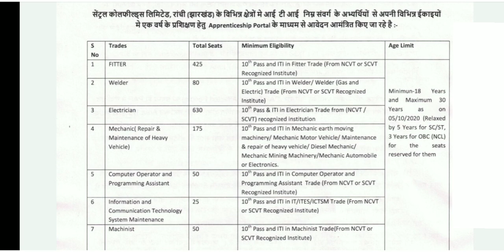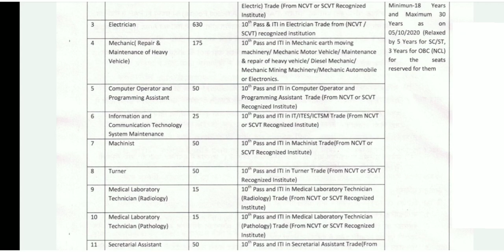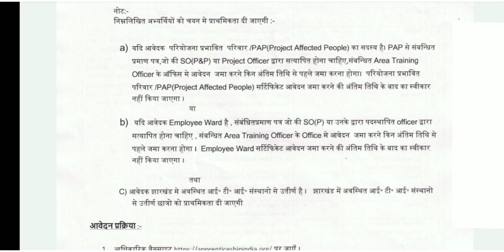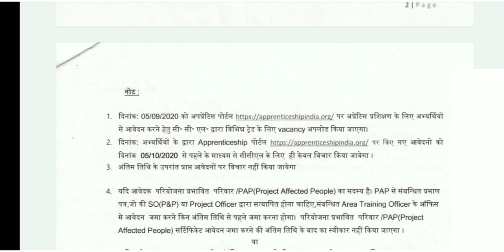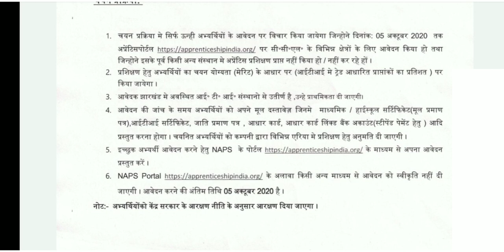CCL Apprentice Recruitment 2020|Apprentice Vaccancy 2020|Coal India Bharti 2020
hello students ,
आज मैं अप्रेंटिसशिप रिक्रूटमेंट 2020 के बारे में विस्तार से बताने जा रहा हूं। अतः इस वीडियो को पूरा देखें।

Ref no.CCL/Apprentice Try/Notification/20-21/329
Dated-04/09/2020